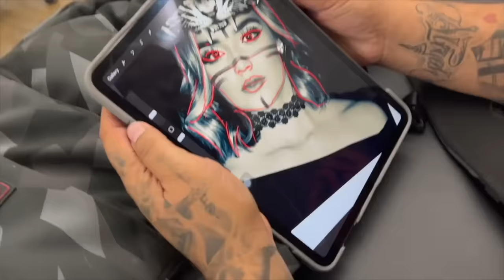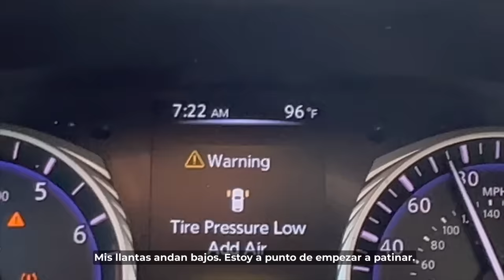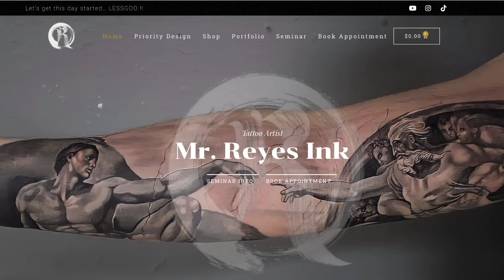ONE OF MY BEST TATTOOS 😱 “CULTURA MADRE” Full Back tattoo tutorial